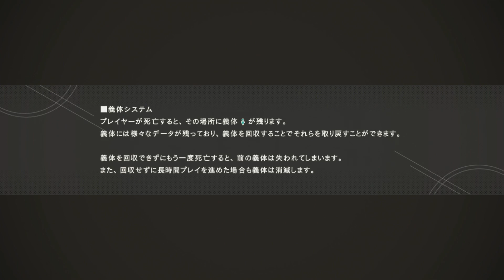2BちゃんクッソかわいいなオイNieR:Automata実況プレイ【6】